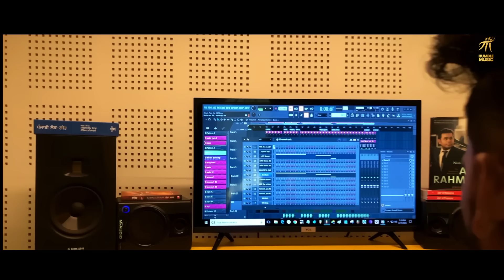RAULA PAYI NA | GURJANT MARAHAR | HUMBLE MUSIC 2020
SONG - RAULA PAYI NA
LYRICS - KHARAK SINGH
MUSIC COMPOSER - GURPREET CHATTHA
MUSIC PRODUCER - GURPREET CHATTHA